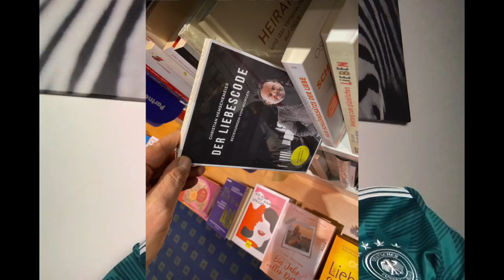Warum verlässt meine Frau mich plötzlich nach so vielen Jahren?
Unerwartete Trennungen nach vielen Jahren können sehr hart sein und einen ratlos zurück lassen.